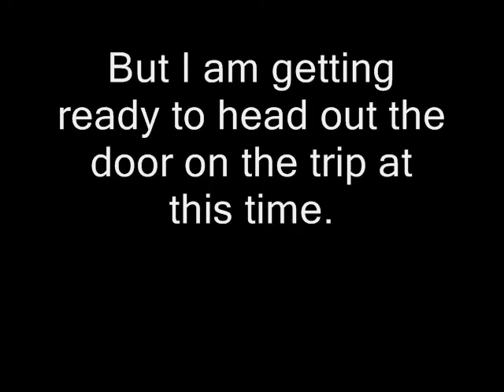Vado Giveaway (simpler version)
If you would like a camera that I think is an awesome all around vlogging camera please enter the giveaway.